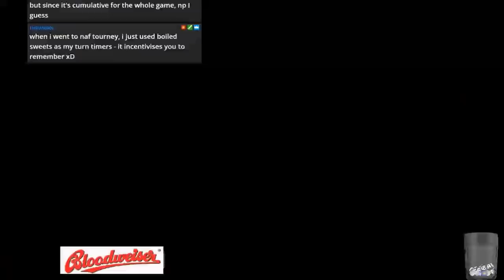Blood Bowl 2 - Cross Platform Cup Gerdleah vs. Gnomeslayer (PS4 vs. XBox)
(PS4) Gerdleah's Skaven vs. (XBox) Gnomeslayer's Bretonnians
The scheduled  first round was lost by xbox due to a power cut so this is technically game number 2 of PS4 vs. XBox